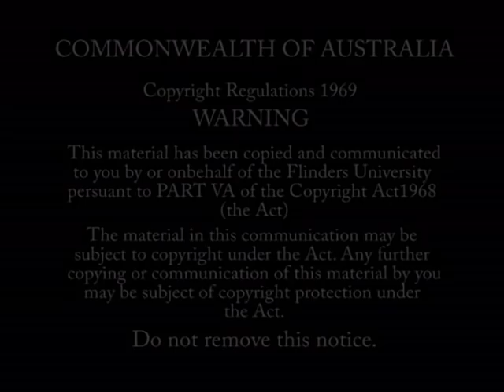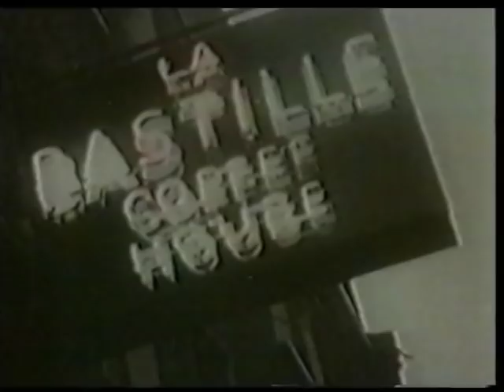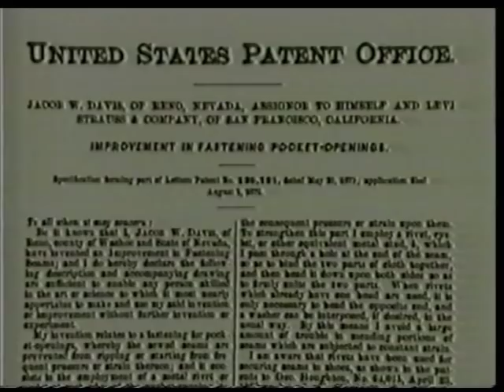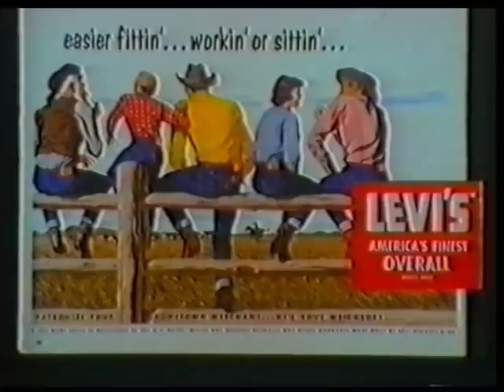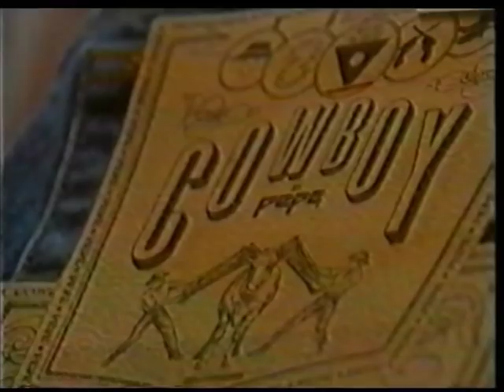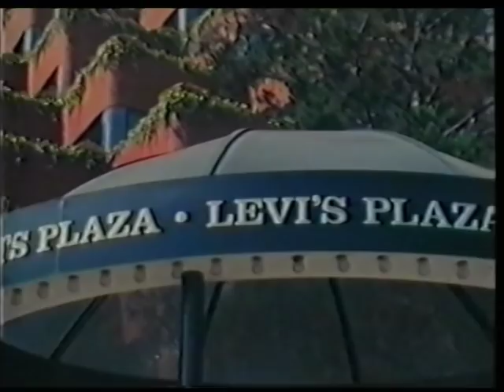Levi's 501 Documentary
'Levi's 501 Jeans' (This is a biography of a consumer good, a social history "of the acceptable uniform of non-conformity". The video looks at the technical refinement of the 501 jean and the way that Levi's are linked to American popular myth and legend, and latterly as an icon of glamorous delinquency).